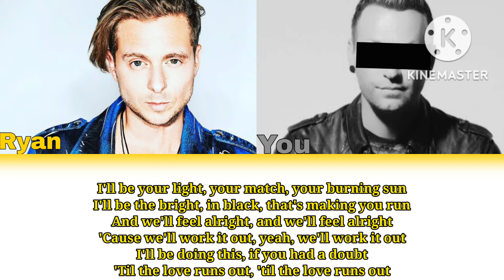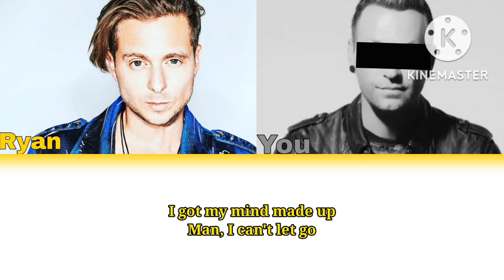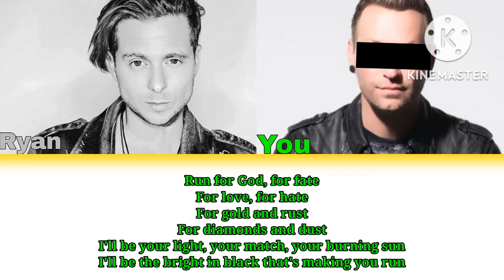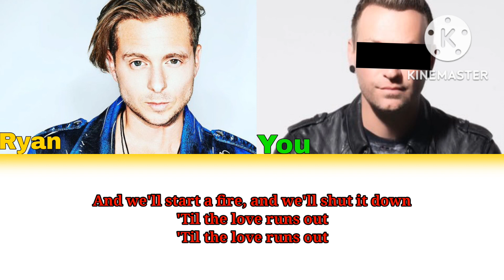Love runs out [Karaoke duet] color coded lyrics one republic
This was a requested video Enjoy 😉 ❤️👍